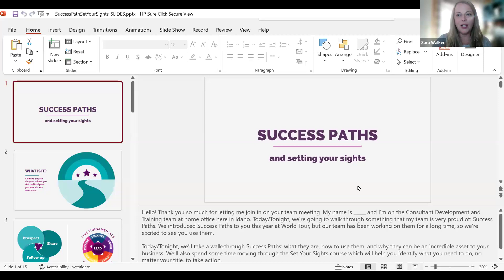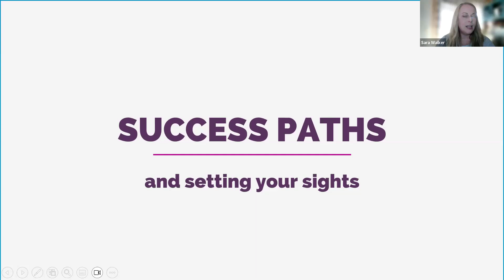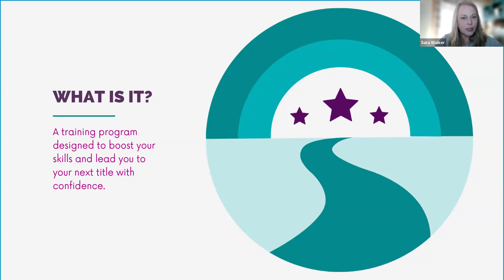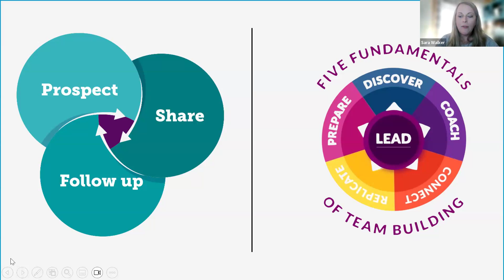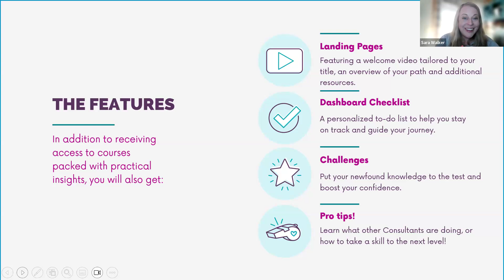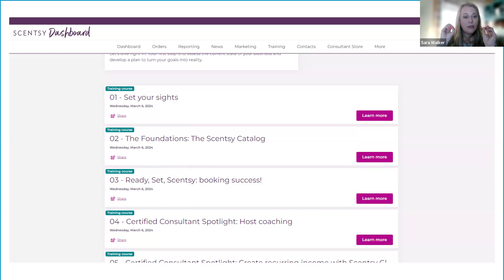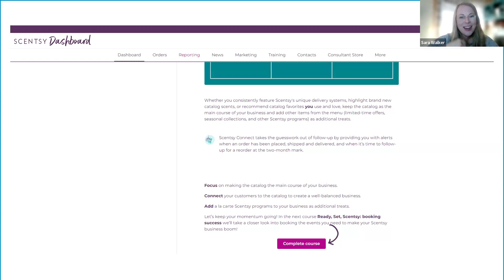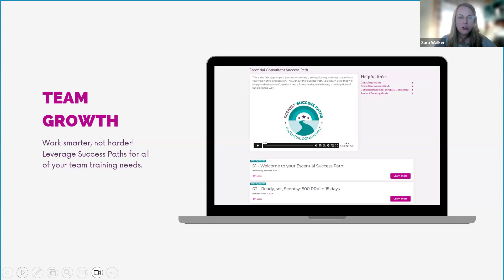Setting Your Sights on (Success Paths)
Previously recorded team training with Guest Speaker: Sara Walker from the home office, training on the new Success Paths for consultants